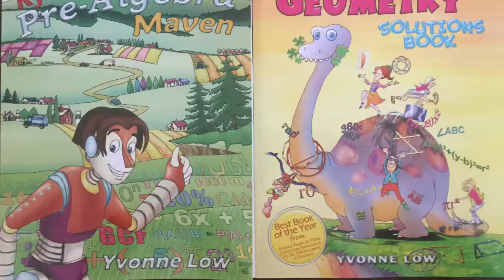How To Draw Kawaii (かわいい | 可愛い) Custard Apple | (Step by Step Easy)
Kyoodoz Presents How To Draw Kawaii (かわいい | 可愛い) Custard Apple |  (Step by Step Easy). This video is intended to teach viewers how to draw kawaii/chibi (Cute Art/Characters)